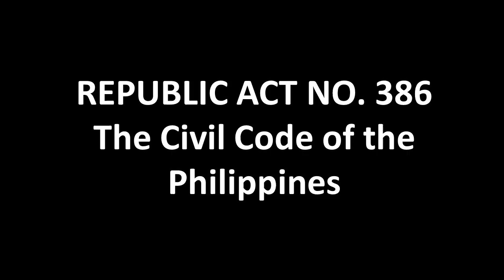NCC_2001_2100.mp3